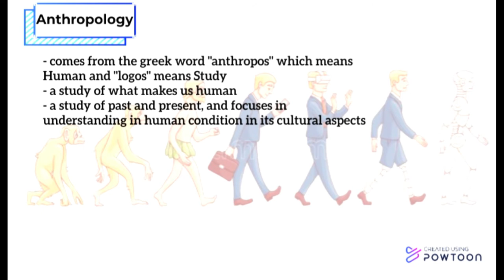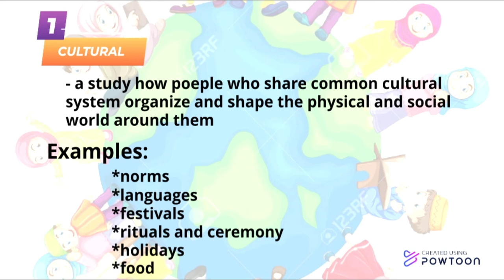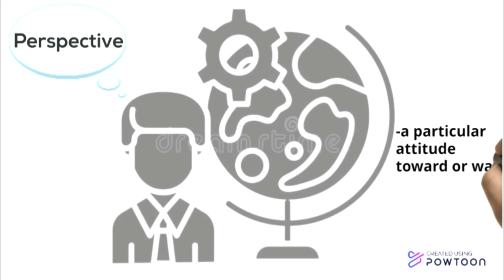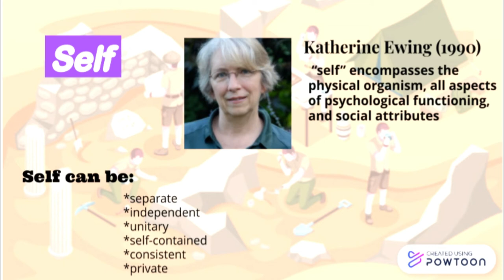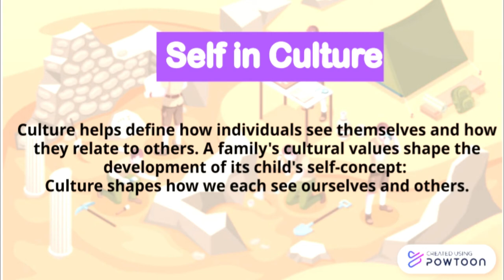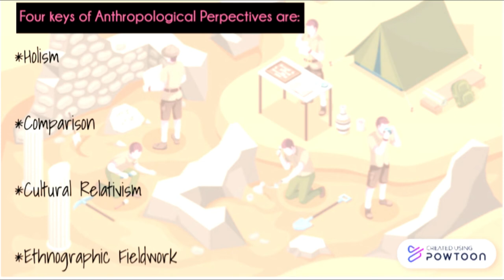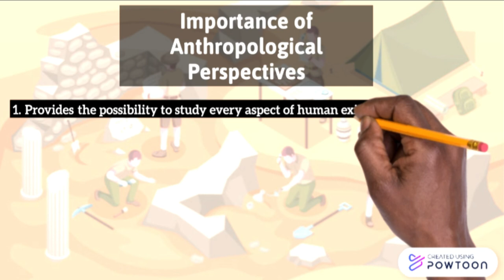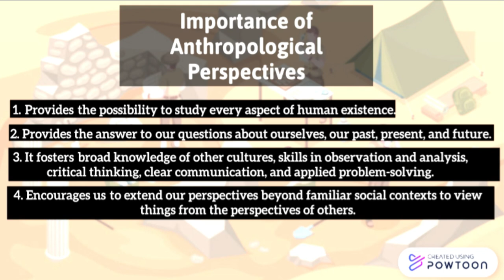The Anthropological Perspectives on Understanding the Self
Hi ! Mga Ka Fam welcome to my Youtube channel, if you are new here please click the Subscribe ♥️ button and hit the notification bell 🔔 so that you will be notified when we will be uploading a new one.

Hope this video ❤️ helps you in your everyday lives. Keep spreading good vibes and positivity. AJA FIGHTING!!